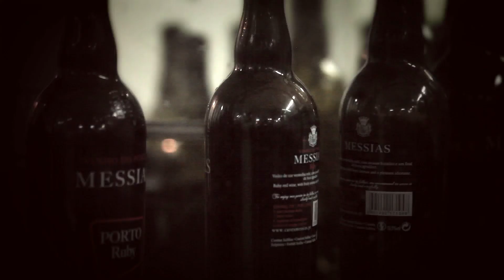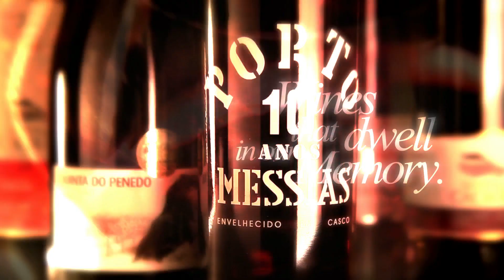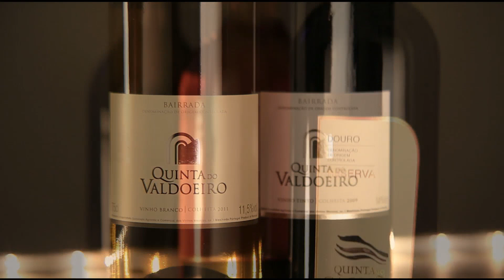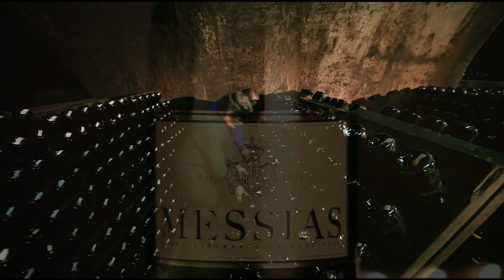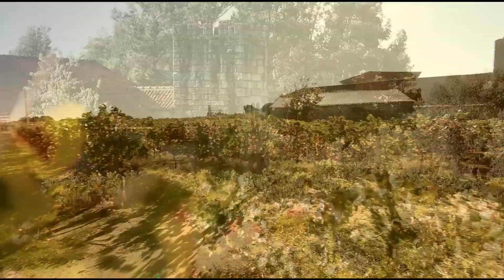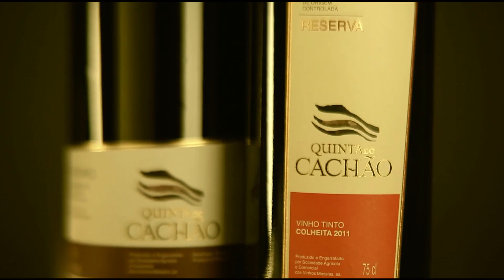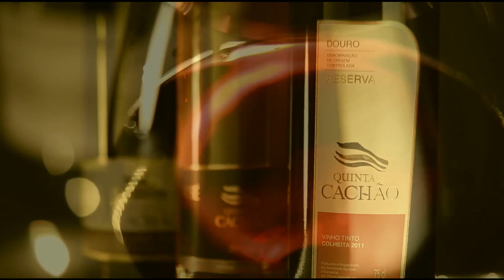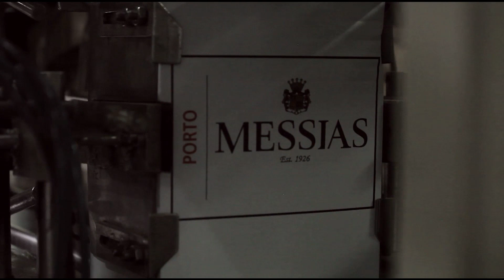포르투갈_messias_와이너리소개영상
올빈와인에서 만나보실 수 있는
포르투갈 와인 입니다

전화문의 및 상담은 언제든지 가능 하며,
오프라인 매장도 이용 가능 합니다

더 자세한 와인 소개는 아래 홈페이지를 참고해 주세요

(주)올빈와인
서초구 형촌3길4 (우면동)